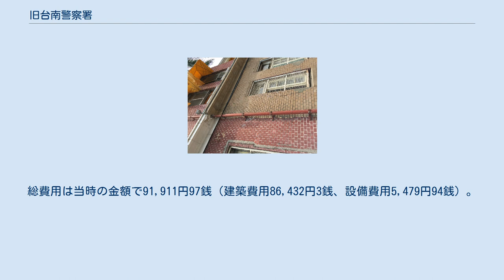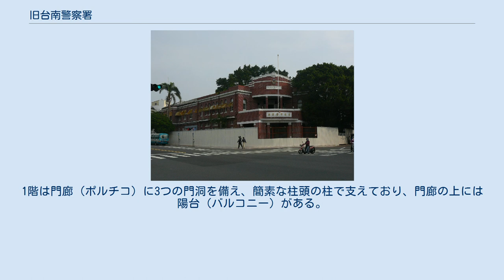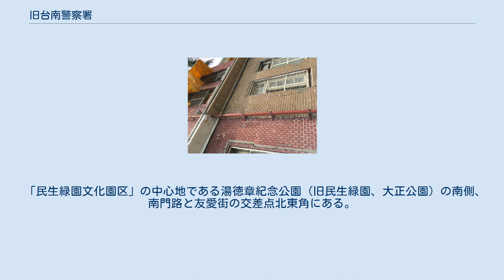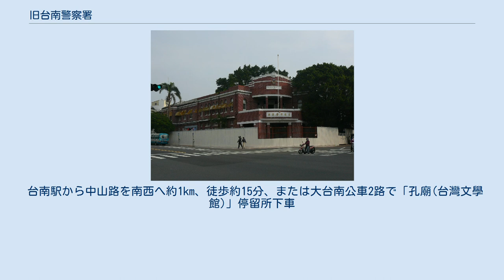旧台南警察署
中西区_(台南市)
台湾のアール・デコ建築
台湾総督府 」 民政部 」 警察本署 」 台南州警務課 」 台南市 」 台南警察署 中華民国内政部 」 警政署 」 台南市警察局 台湾の古蹟 」 直轄市定古蹟 」 台南市 」 中西区 」 民生緑園文化園区 」 旧台南警察署 台湾の芸術 」 美術 」 美術館 」 台南市美術館1館（近現代館） 旧台南警察署（きゅう-たいなん-けいさつしょ、原臺南警察署）は台湾台南市中西区にある直轄市定古蹟のアール・デコ建築物。
日本統治時代に台南市（台南州の州轄市）の台南警察署庁舎として建設され、戦後は2010年の県市合併と直轄市昇格前の 台南市政府（省轄市）警察局として使われていた。
その後建物は2011年より台南市美術館が使用することになり、2019年に「台南市美術館1館」として再オープンした。
 日本統治時代の1896年（明治29年）、大日本帝国の台湾統治を軍政から民政に改めるべく、地方制度を3県1庁に変更した。
1901年（明治34年）、台湾総督府民政部は「警保課」を「警察本署」に、合わせてその管轄下の地方組織でも20庁とその傘下に警務課と支庁を置いた。
 1919年（大正8年）警察本署は警務局に、その翌1920年に地方組織も5州2庁となり、このときに台南州に警務課が、州轄市の台南市にはその警務課の下に属する「警察署」が置かれた。
当初は台南市役所とともに台南州庁の建物を間借りしていた。
現在地は警察署ができる前は清朝統治時代に台湾府城の七寺八廟の一つ龍王廟があり、民生緑園造成とそれに伴う道路拡張で台南公園に移転される前の重道崇文坊も当地付近に建っていた。
 1930年（昭和5年）10月29日、州庁舎東隣の幸町1丁目で着工、翌1931年（昭和6年）6月22日に上棟式、11月20日に落成した。
台北南警察署（現存せず）に次いで台湾では2番目の警察専用庁舎だった。
総費用は当時の金額で91,911円97銭（建築費用86,432円3銭、設備費用5,479円94銭）。
 台湾総督府から1930年に台南州へ配属された土木技術者で、台湾建築会台南州支部長でもあった梅澤捨次郎が設計監督を、梅沢が所属した土木課営繕係が工事監督を、「台南消防の父」として知られる住吉秀松が創業した建設業の住吉組を継いだ中井組が施工を担った。
梅澤と親交の深かった台湾総督府営繕課の井手薫も技術協力という形で参加している。
警察の互助組織だった「台南州警察協会」は、秀松が建てた旧台南合同庁舎に入居していた。
1945年には米軍の空襲で庁舎の一部が全半壊している。
 第二次世界大戦後、台南警察署は省轄市としての台南市政府警察局となった。
数度の増築を経て1998年6月26日に台南市政府は警察署庁舎を市の指定古蹟に登録。
戦前に台湾各地で建てられた警察施設の中では保存状態も良好である 2010年に市が台南県との合併で直轄市に昇格すると新市政府の警察局庁舎は新営区の旧台南県警察局庁舎に集約移転した。
2011年6月17日、市長の頼清徳はこの建物と同区忠義路二段の「公11立体駐車場」跡地を台南市美術館（行政法人）の拠点として美術館とすることを発表した。
警察署建物は1館（近現代美術館）、駐車場は2館（当代美術館）へとリニューアルし、2019年に正式開館。
また、将来的に展示スペースが不足した際は友愛街を隔てて南隣の指定古蹟「旧嘉南大圳組合事務所」とペデストリアン・デッキで連結することも嘉南農田水利会との間で合意に達している。
美術館1館となる警察庁舎のうち、戦後増築された部分のいくつかは撤去される。
 紅漆を除去中の煉瓦（2015年8月） 警察署庁舎は折衷主義を採り入れ、扇形左右対称の外観である。
1階は門廊（ポルチコ）に3つの門洞を備え、簡素な柱頭の柱で支えており、門廊の上には陽台（バルコニー）がある。
門廊を穿ってメインホールと階段があり、左右両側の執務室と2階へ通じている。
1階は角窓、2階はアーチ窓が配されている。
 敷地中央には吹き抜けの中庭があり1本のガジュマルの大木が植えられている、2階は入口直上に会議室、両翼側は当初は平屋だったが、左翼側が1942年（昭和17年）増築され弁公室となったほか、右翼側は1959年以前に増築された礼堂（講堂）、中庭を挟んだ奥は1982年に増設された局長室や応接室がある。
 鉄筋コンクリ...